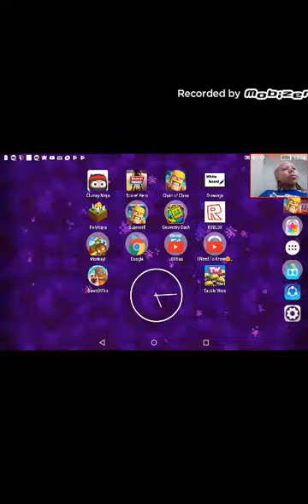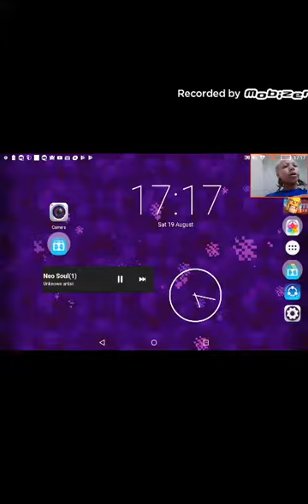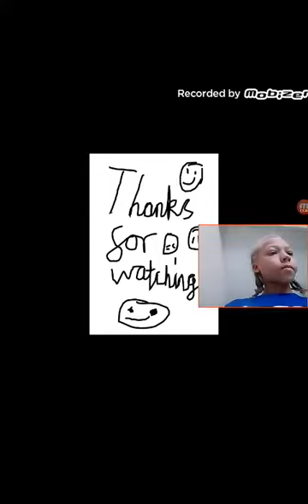Meet the facecam and new outro